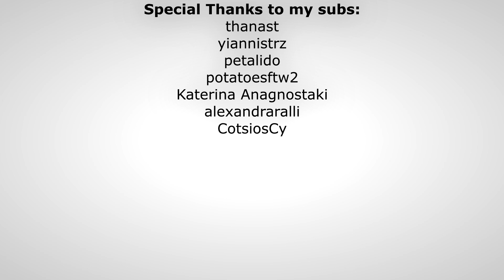Κάνουμε δουλίτσες στο σπίτι μας. ARK: The Island Plus. E45 (Greek gameplay)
Στο σημερινό επεισόδιο μεγαλώνουμε λίγο το σπίτι μας και βάζουμε Industrial Grinder και Vaults.

Αν θέλετε να με υποστηρίξετε, κάντε δωρεά, συμμετοχή, ή αγοράστε server.